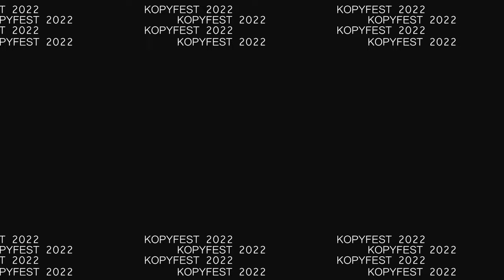KOPYFEST 2022 - 17 de Setembro | São Paulo